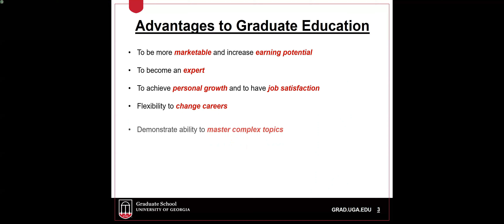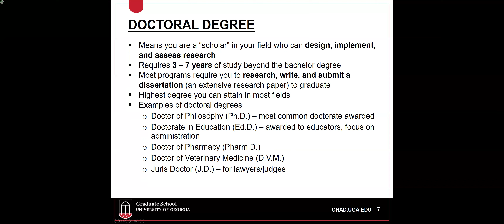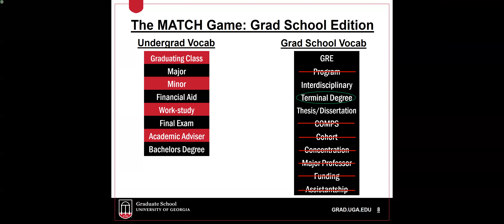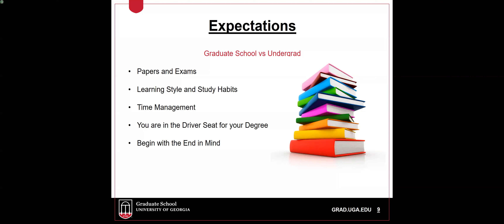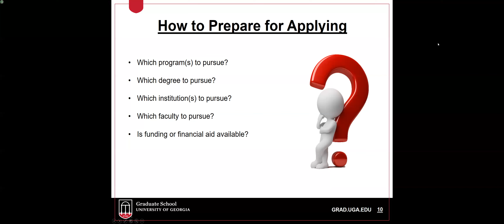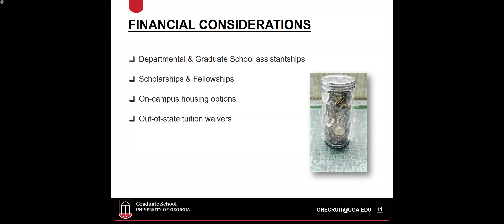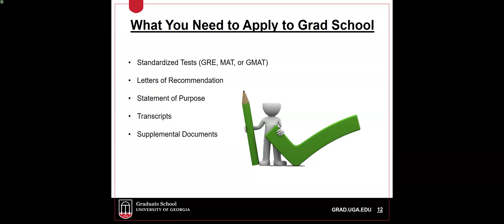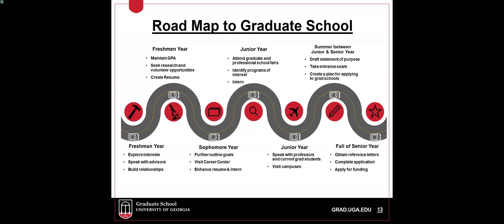UGA Graduate School 101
Graduate School 101 is a workshop specifically designed to introduce first-year and second-year college students to the world of graduate education. The goal of the workshop is to inspire students to begin planning for a future with graduate school in mind.